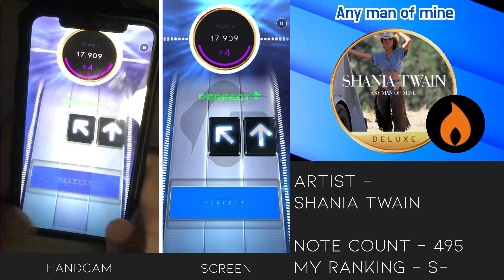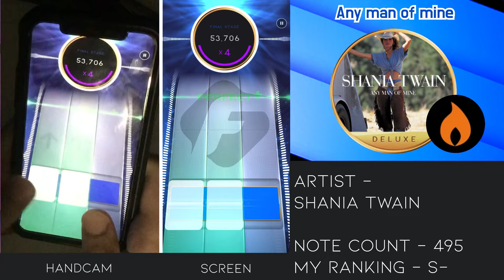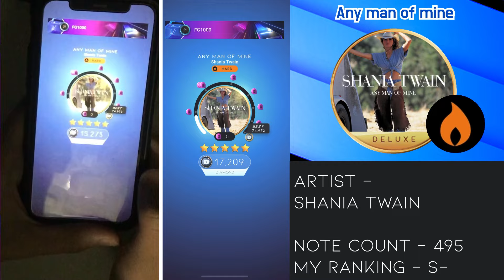Beatstar Any man of mine DELUXE HARD 75000 diamond perfect with handcam